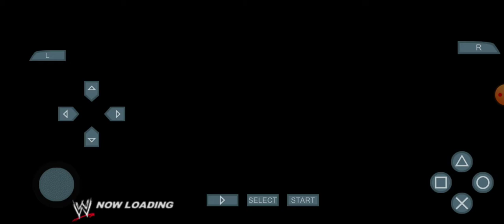SVR 2011 WrestleMania Prediction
I thought Cody vs Seth was on night two.

MY BAD